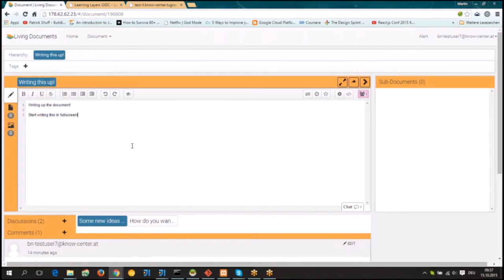Living Documents FAQ Living documents fullscreen editing